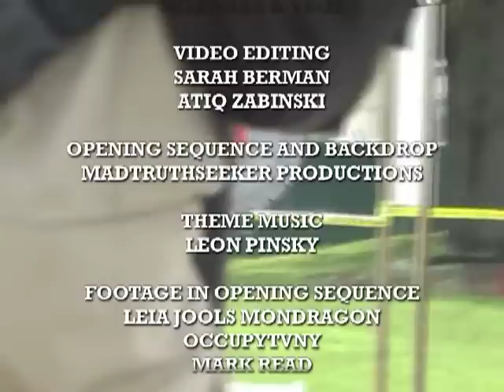Season 1, Episode 8 FULL episode - Occupy Brooklyn TV Air Date: September 15, 2012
Hot and Crusty Workers Claim Victory